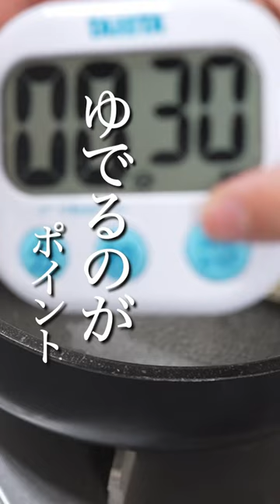28円で作れる分かりやすくて簡単なベーグル！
【完全感覚ベイカーの書籍はこちらです】
中種法・ポーリッシュ法・オーバーナイト法・湯種法が使いこなせる！
「おうちパンがもっと美味しくなる本」

「はじめてでもコツがわかるから失敗しない パン作りが楽しくなる本」